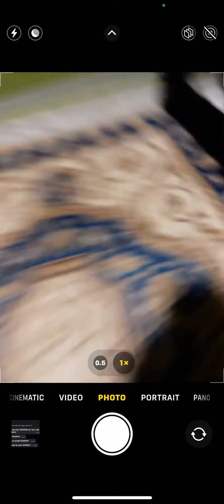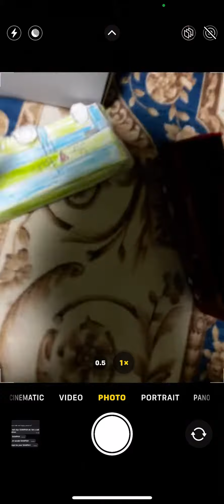The wheel on the bus